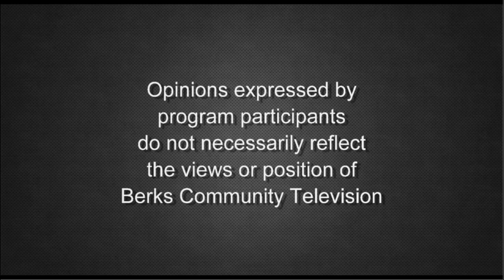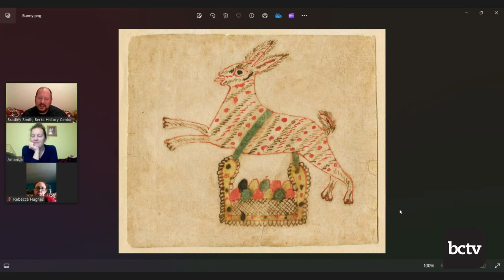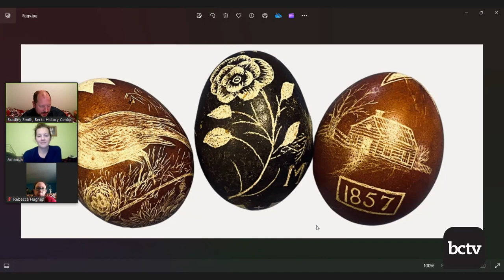Berks History Center and Berks County Heritage Council | Sites & Sounds of Historic Berks County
With Brad Smith from the Berks History Center and Becky Hughes from the Berks County Heritage Council.